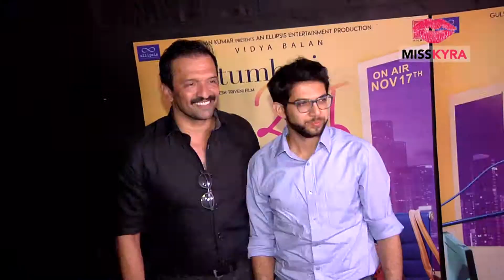Stars attend the screening of 'Tumhari Sulu'